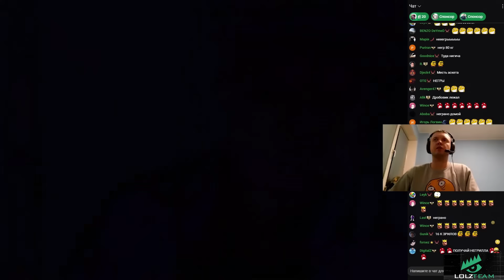ВИННИЦКИЙ МАФИОЗИ VS НЕGРЫ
МикроТегиДляПродвижения.